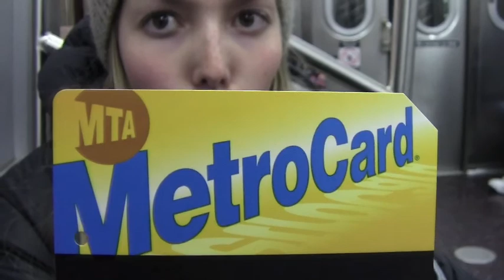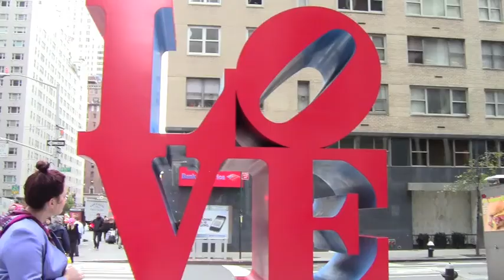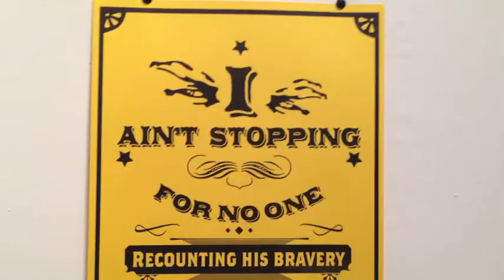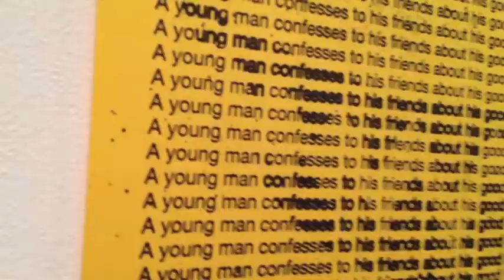Vlog #5 : Tonsils, Trains and Freestylin'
We left our really exciting lives in New Zealand for an equally exciting life in New York City

Welcome to week 5 of our adventures in New York City.

Stalk us.